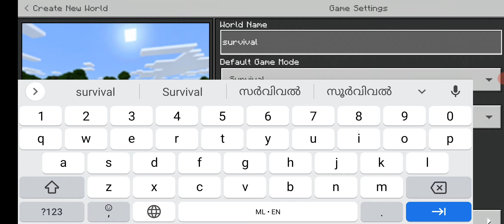How to play lan multiplayer with friends in Minecraft | By Jordan | Malayalam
Hello everyone my name is Jordan. Welcome back guys. In this video I am going to tell you how to play lan multiplayer in Minecraft with friends.